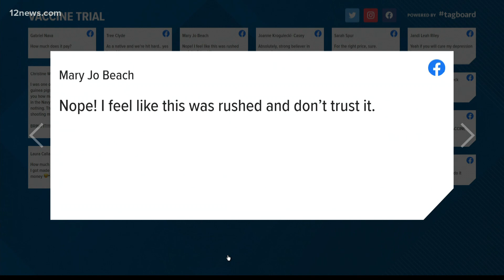Would you be willing to be part of the COVID-19 vaccine trial?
Would you be willing to be part of the COVID-19 vaccine trial? We asked, and Team 12's Ryan Cody is reading your answers.